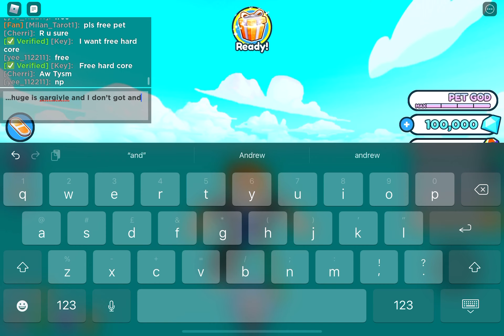a message to my fans